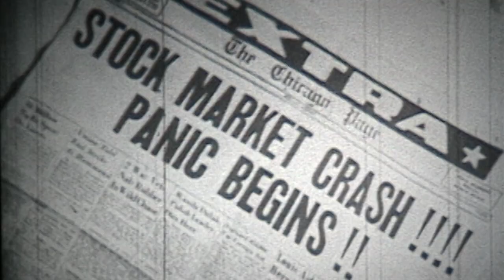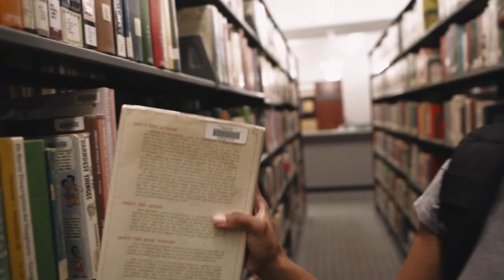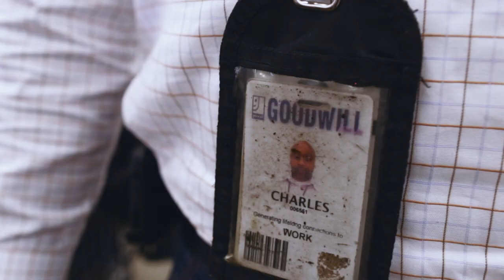115 Years of Goodwill®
Goodwill has helped people go to work since 1902. Founded by Reverend Edgar J. Helms, a Methodist minister, Goodwill has provided employment, job training and other community-based programs for people looking to advance their careers, gain skills and credentials and further their education for more than a century.  Watch this video to learn more about how we got started.